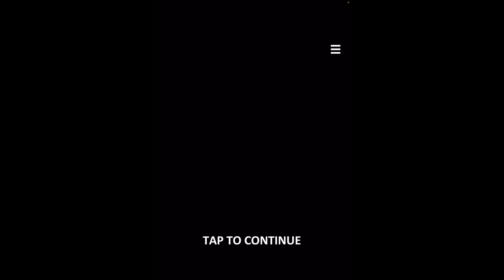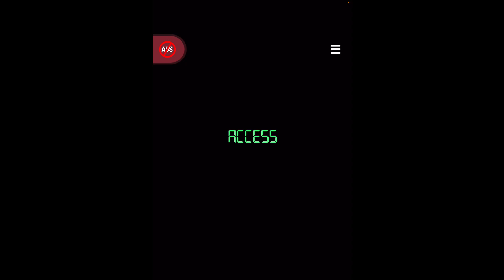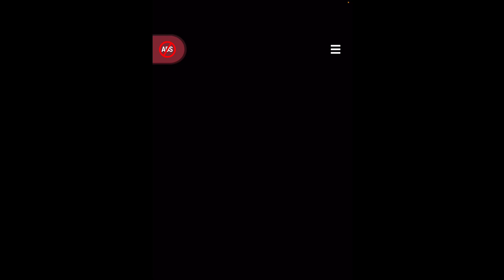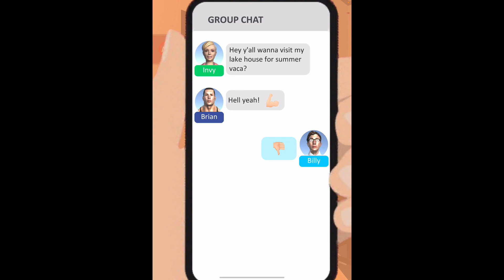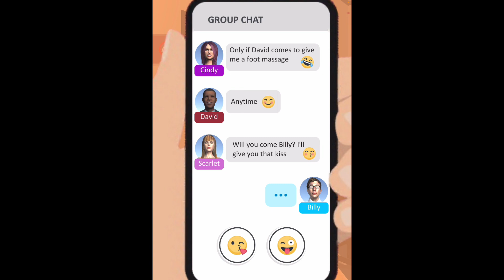The Scariest Horror Game Ever Made - LETS PLAY